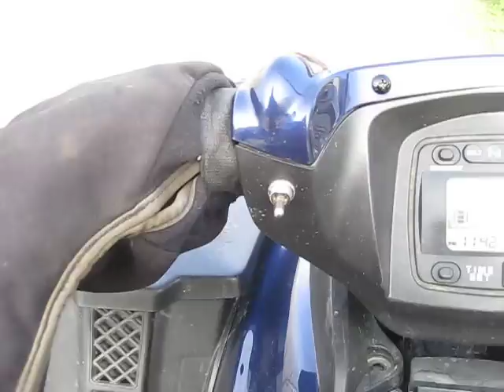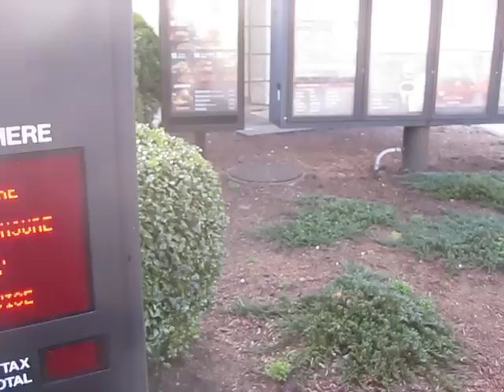Mcdonald's drive thru on a four wheeler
Riding my four wheeler through the McDonalds drive-thru in Gilbert.  Hatfield-McCoy trails...